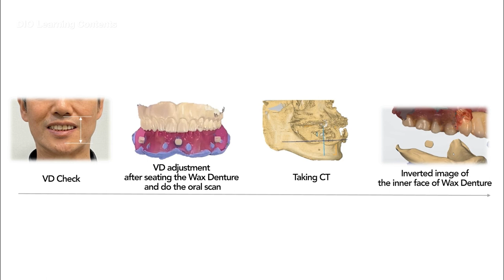Record patient's vertical dimension and proceed the scanning process with Wax Dentures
DIO IMPLANT

English

Korean